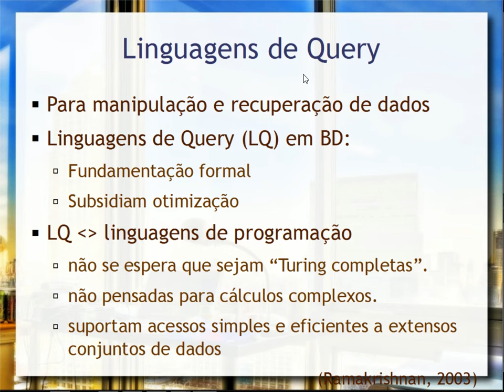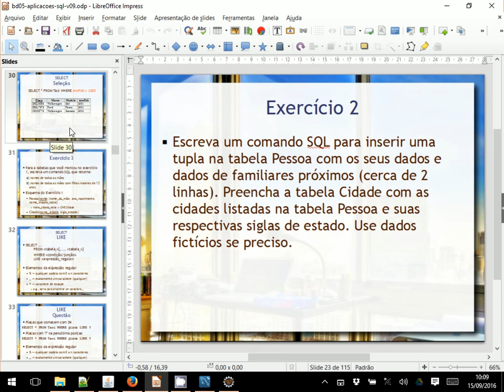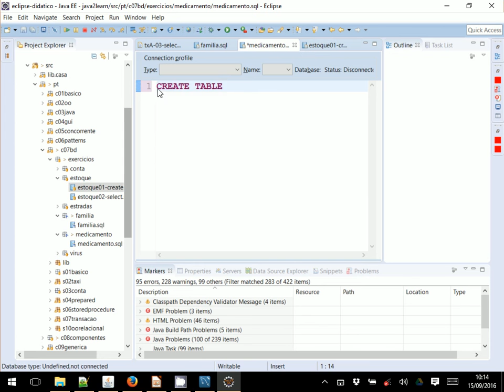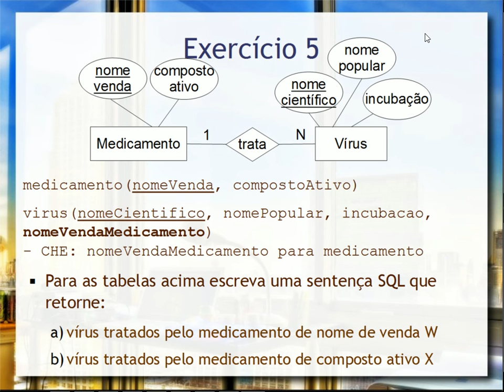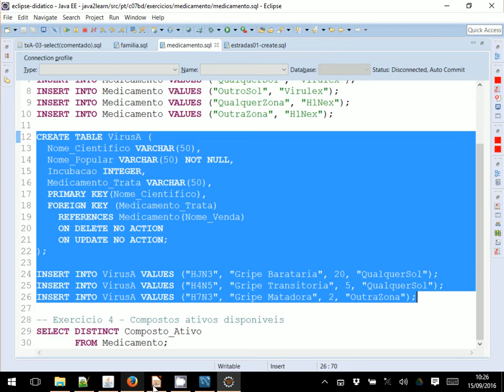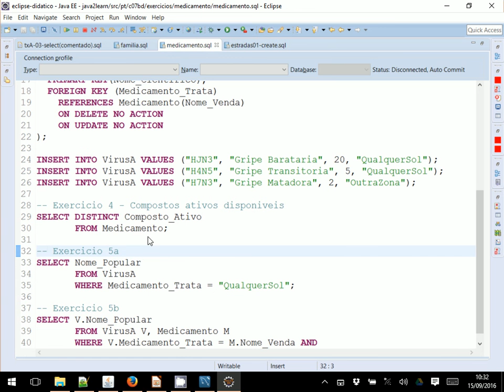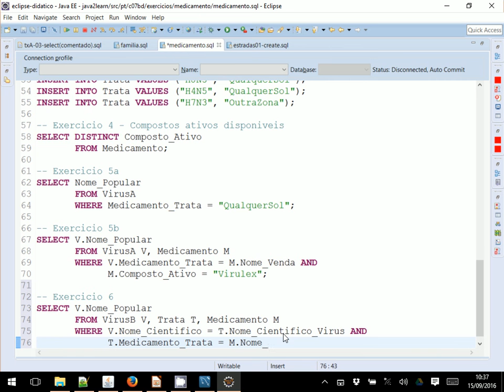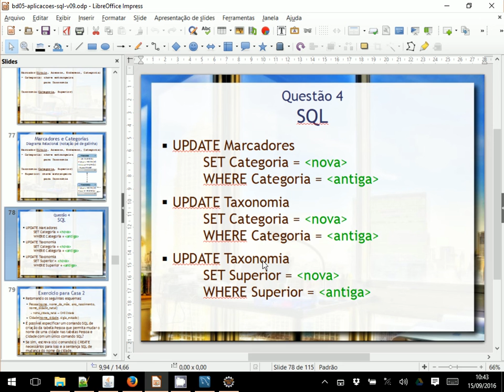SQL (parte 1 - exercícios) - Aula 07 - Bancos de Dados 2016.6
Exercícios sobre linguagem SQL tratada na aula 06. Comandos CREATE SCHEMA, CREATE TABLE, INSERT, SELECT, JOIN, UPDATE.